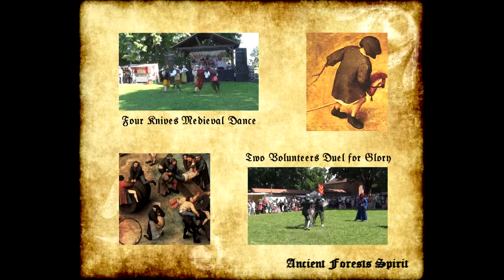Trakai Medieval Festival 2013 - "Knight's Game for an Audience"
All this took place in Trakai, Lithuania at Medieval Festival event in 15-16 of June. Links of the groups and music materials, that are used, are listed below.